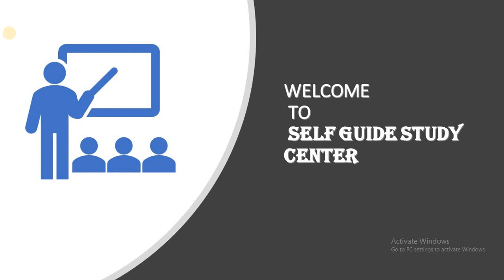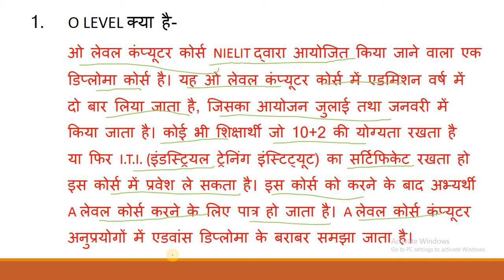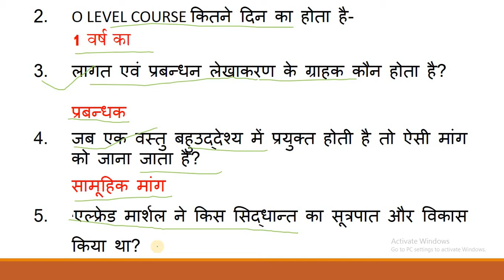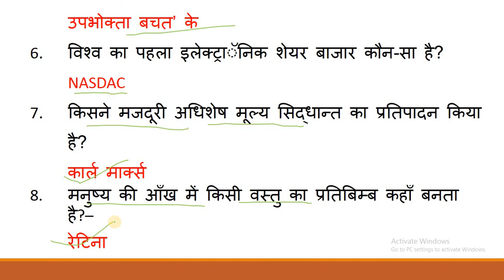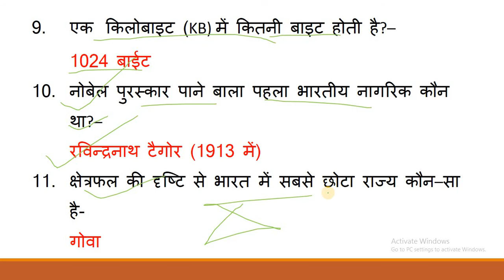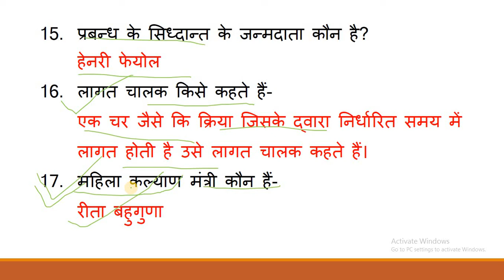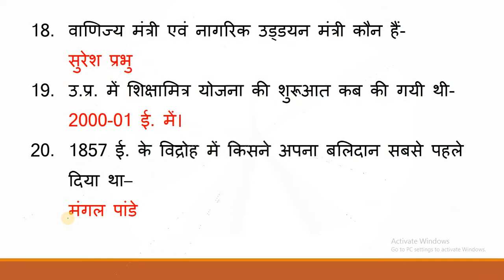UPSSSC सहायक लेखाकार एवं लेखाकार परीक्षक INTERVIEW 11 अक्टूबर महत्वपूर्ण प्रश्नोत्तर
UPSSSC सहायक लेखाकार एवं लेखाकार परीक्षक
INTERVIEW 11 अक्टूबर महत्वपूर्ण प्रश्नोत्तर